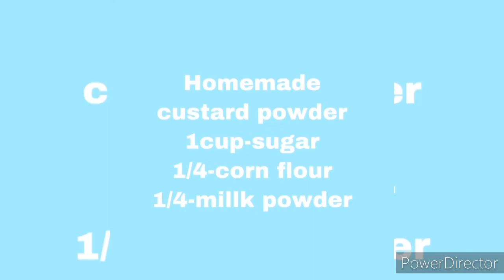Homemade custard powder ||perfect custard powder in lockdown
Cornflour-1/4cup
Sugar-1cup
Millk powder-1/4cup
Vanila essence -2drops
Food colour-1drop